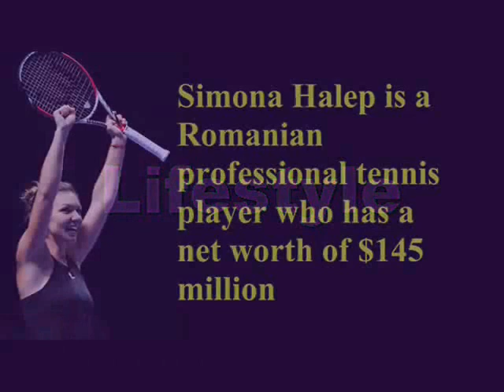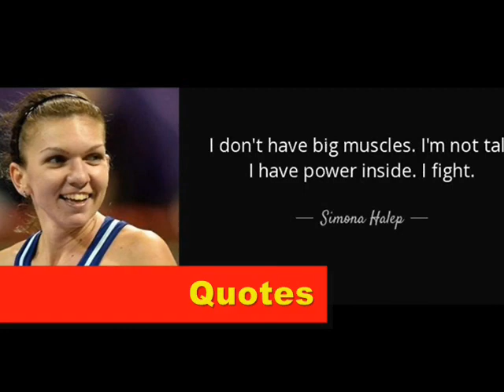Simona Halep - Lifestyle | Net worth | cars | houses | Boyfriend| Family | Biography | career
Video shows Lifestyle net worth biography information family dating girlfriend/boyfriend house car information and facts of Simona Halep

Simona Halep is romanian tennis player. Simona Halep stand no 1 for 64 week and first romanian to do so. Simona Halep net worth is more than 100 million.Simona Halep won 2 grand slam titles during career. Simona Halep is not married yets.Serena Williams beats Simona Halep in Australian Open 2021 and she is finalist in australian open 2022.

Voice given by The best channel members/staff/employee